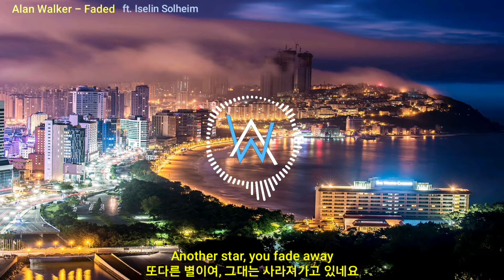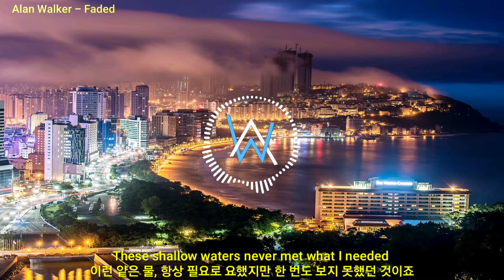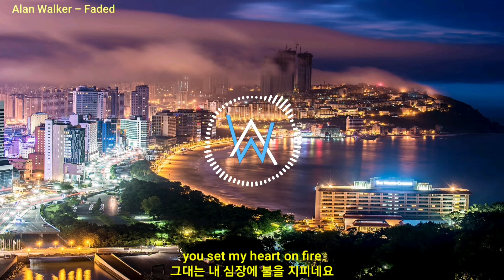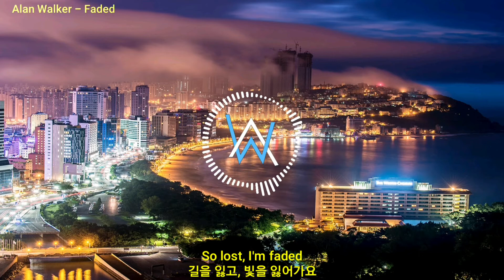Alan Walker - Faded ft. Iselin Solheim